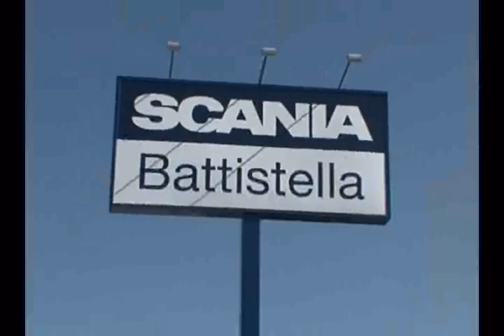Rede Scania na TV - 22/08/2010 - Parte 1.wmv